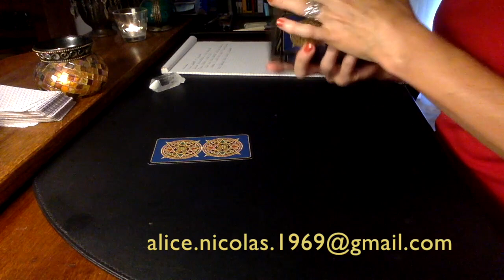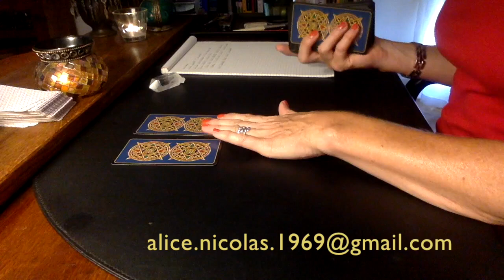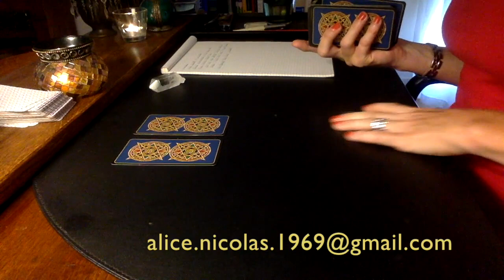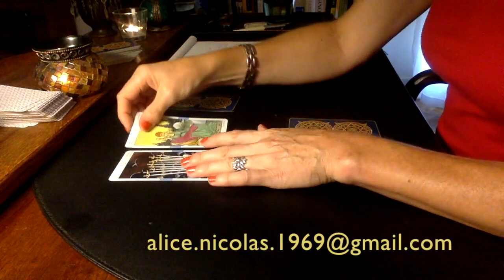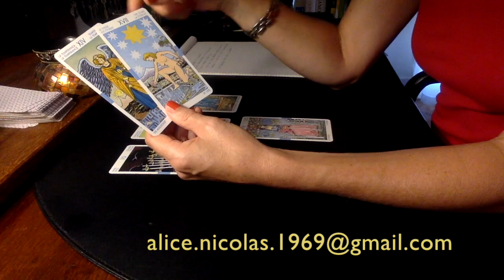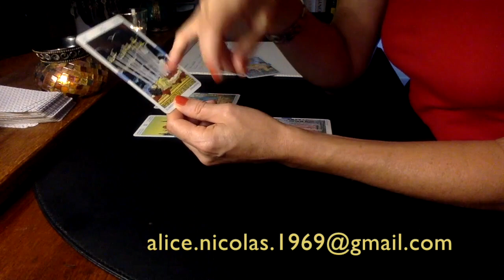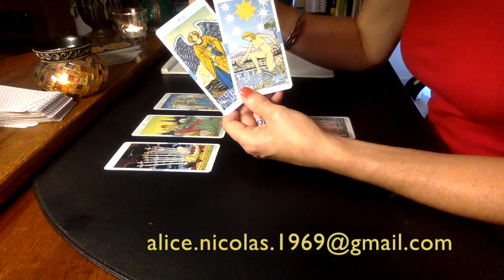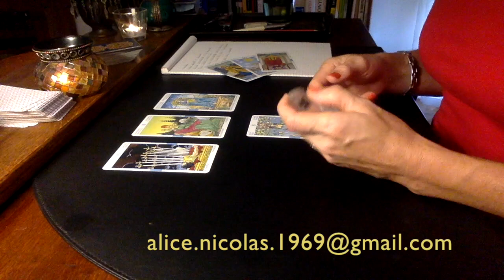TAUREAU - AOUT 2018 - RAMENEZ L'HARMONIE ET L'EQUILIBRE !!!